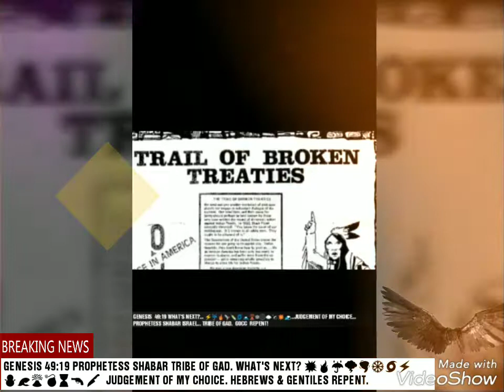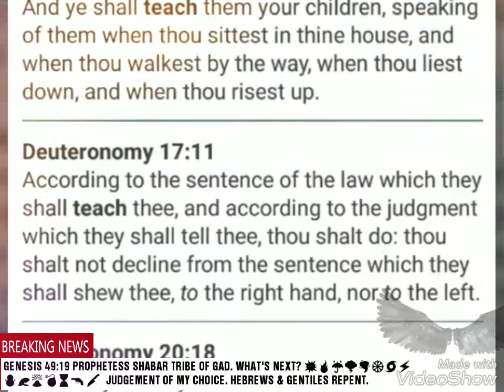PROPHESY TO TRIBE OF ISSACHAR.HEBREW ISRAELITES.ISUPK.GMS.WW3.GOCC.